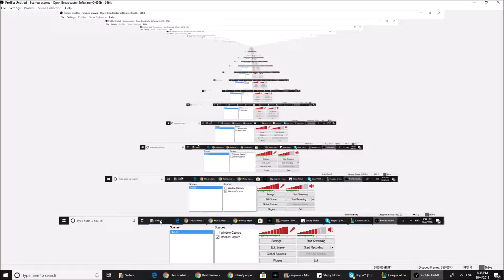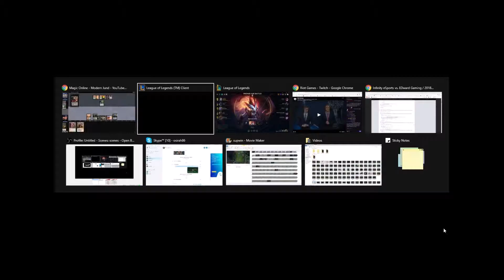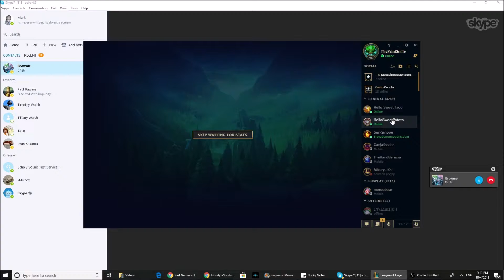You are going to Die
Another fun game with Kindred. Complaining about the bachelor continues